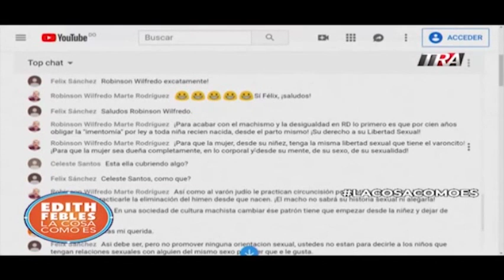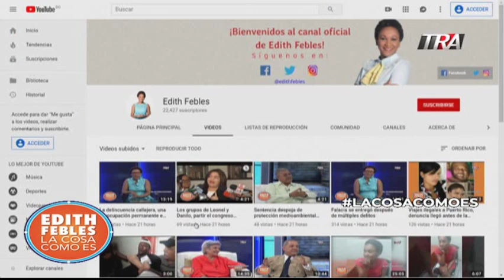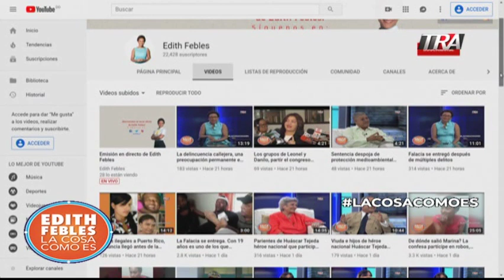Los planes de educación en materia de género y el día mundial del medio ambiente